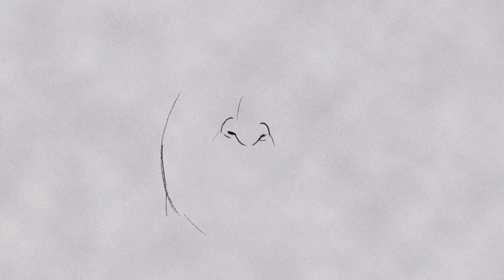Let's Draw Valve's Gabe Newell a Genuine Genius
Song:  the Entertainer  By,  E's Jammy Jams

     Gabe Newell a person I respect a lot. him and his crew have been involved in created some of the best games ever made with Half Life an alike, they've reshaped  the video game market place for PC gamers with Steam. which makes him  a Industry legend in my book.